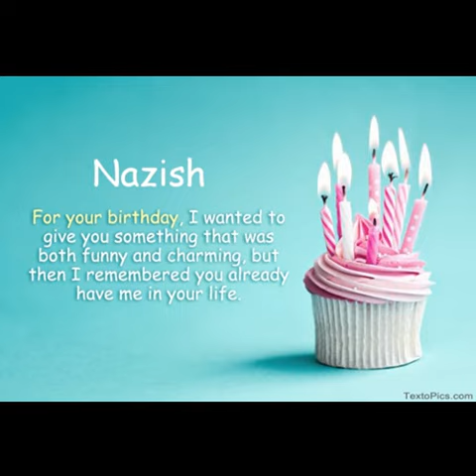Nazish | Happy Birthday To You | Happy Birthday Songs 2022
wishing you a happy birthday Nazish.
Want a video of your name?
its totaly free to get your video
comment your name below. Thanks